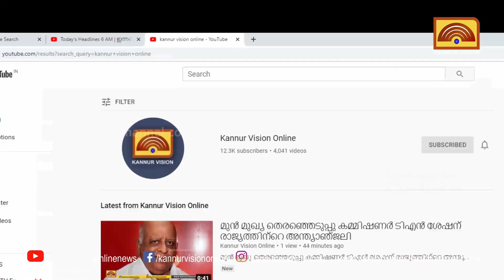തലശ്ശേരിയിൽ കോൺഗ്രസ് നടത്തിയ മാർച്ചിനെതിരെ കേസെടുത്ത് പോലീസ്